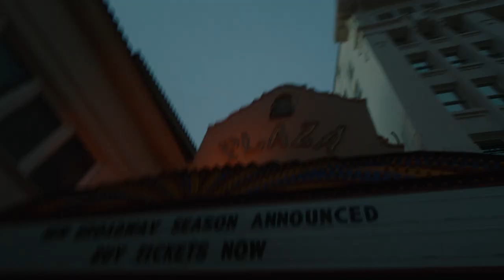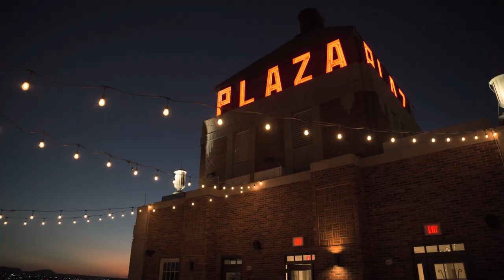El Paso, TX - The Hidden Gem of the Southwest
Deep within the Texas Desert, at the foot of the Franklin Mountains, lies a hidden gem…

A place like no other, filled with amor and familia. A place that feels like home even when home is somewhere else. Where roads and cultures meet, and everyone gets a chance to build their own story.

Discover, taste, feel, and live this experience yourself.
Come find the Hidden Gem of the Southwest.
Visit, El Paso Texas.

Cruzando Fronteras
Check out the artist:  @radiolachusma915